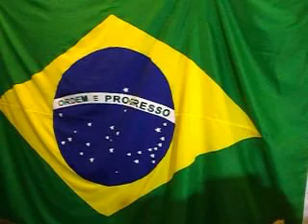ENCONTRO COM LEDA PRADO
BRASILCOMAMOR APRESENTA :ENCONTRO COM LEDA PRADO E WANDO O CANTOR E COMPOSITOR WANDO CANTA COM LEDA PRADO A MUSICA FOGO E PAÍXÃO . LEDA CHAMA POR WANDO E ELE AJUDA NA DIRECÇÃO DO PROGRAMA ENCONTRO DE AUTORIA DE LEDA DO PRADO BORBA .